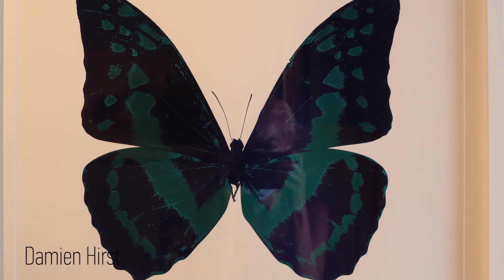Organic // Virtual Tour // Mykonos 2021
Organic // Group Show
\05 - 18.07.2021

This exhibition aims to explore our organic unity with nature.
The idealized way in which we look at nature, the idea of lost paradises and our mental mood projection on it.
The calmness, the perfectly randomized algorithm that everything happens always on time but never predicted, the primitive energy.
Never forgetting that we never where the opposing force.
We as humans are a part, we are nature, and we are this energy. No matter how our way of living has changed through the ages, no matter how different we now defining ideas as time, desire or need. Our inner core is an organic part of everything around us.

Participating Artists: Ioannis Gagrinas/ Maria Giannakaki/ Maria Filopoulou/ Christina Douzeni/ Michalis Tsakountis/ Damien Hirst